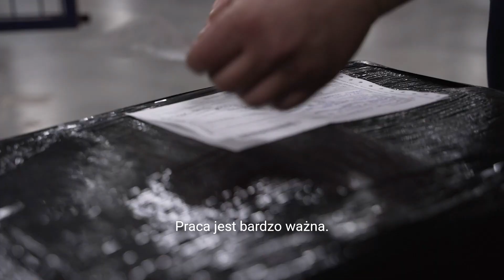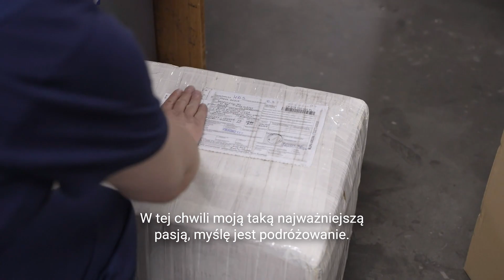Pocztowcy z pasją - Maciej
🌍 Poznaj pasję naszego kolejnego pocztowca! 💌
Dzisiaj przychodzimy do Was z pasją Pana Macieja, który już od 25 lat pracuje na poczcie. To naprawdę imponujące!

🌟 Pasją Pana Macieja jest coś, co wiele z nas uwielbia - podróżowanie! 🌏 A jego ulubionym miejscem na ziemi są przepiękne Włochy!